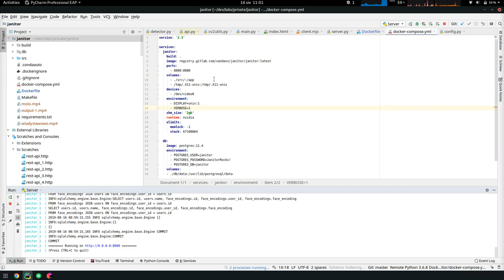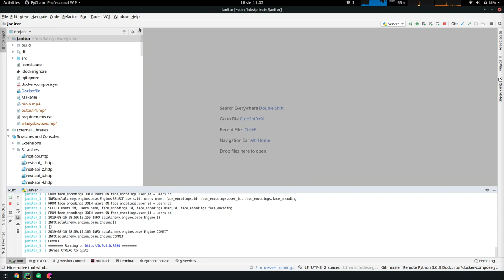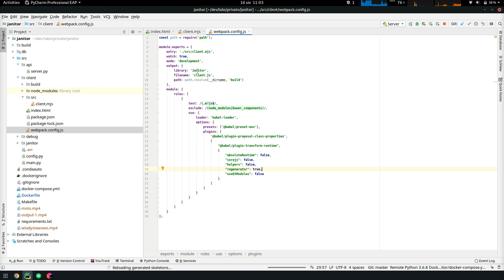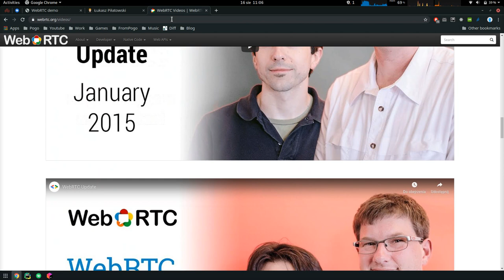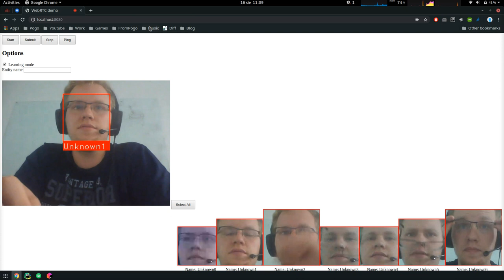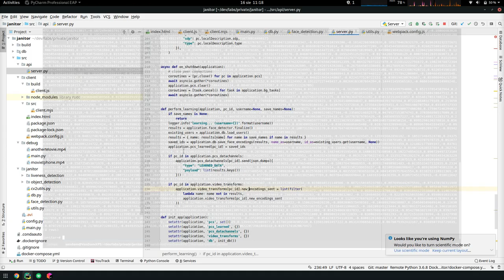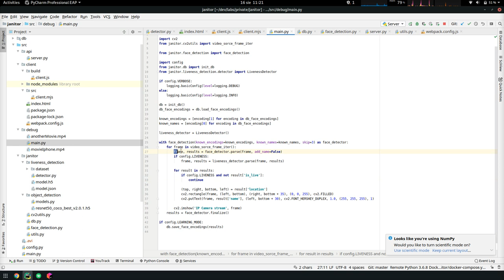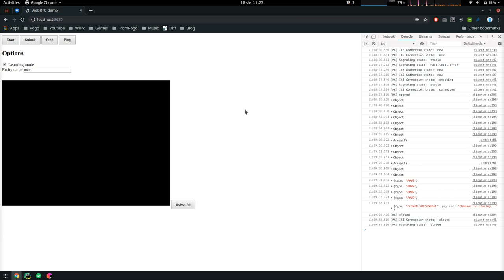Janitor Development - #10 DEMO